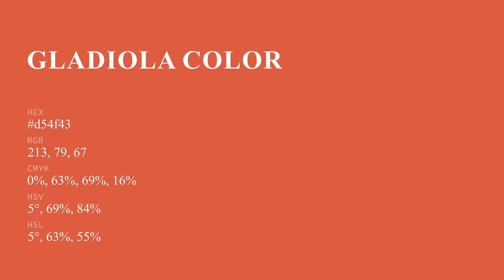Gladiola color d54f43 hex color - Red color - Cool color d54f43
What color is Gladiola ? d54f43 hex color - Red color - Cool color d54f43

Hex d54f43 Color Code is also known as Gladiola color.